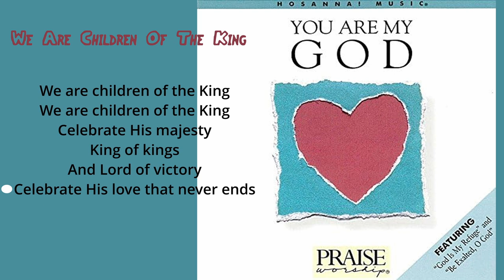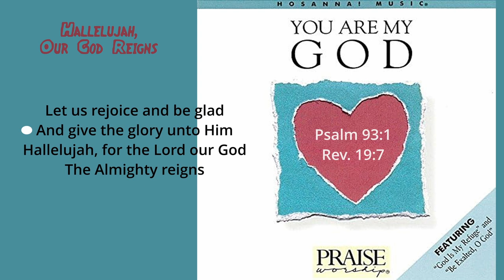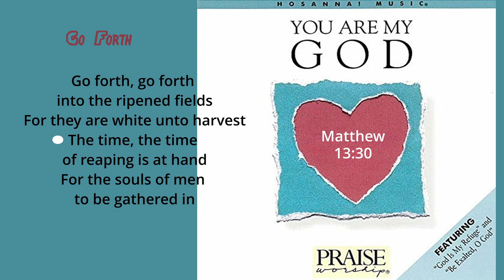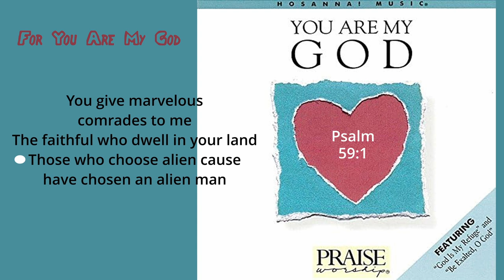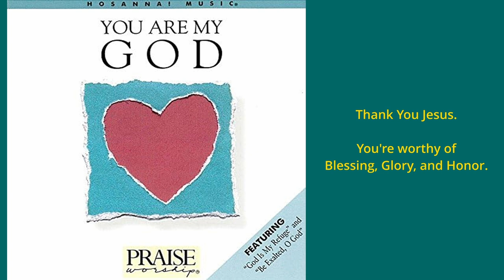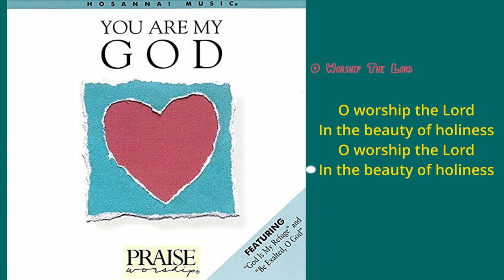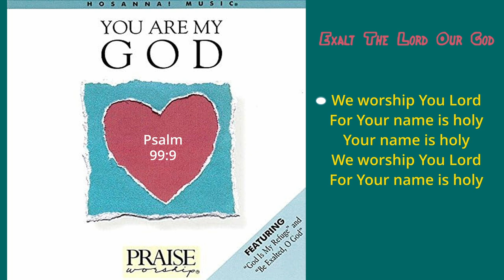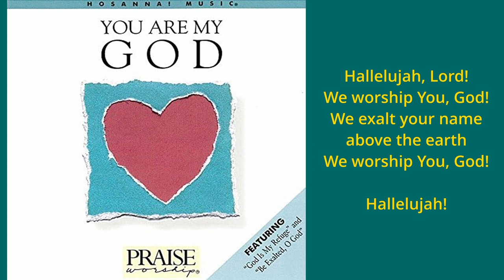You are My God (w/Jeff Hamlin) Full with Lyrics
Album:  You Are My God
By Jeff Hamlin & Integrity's Hosanna! Music